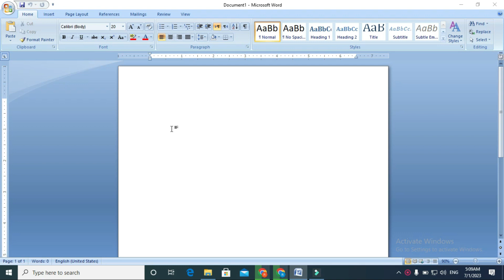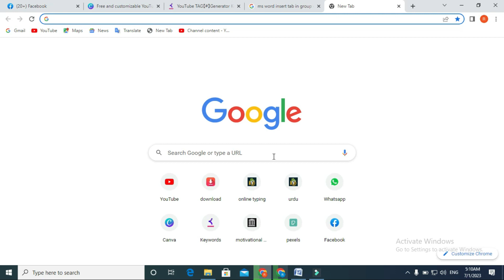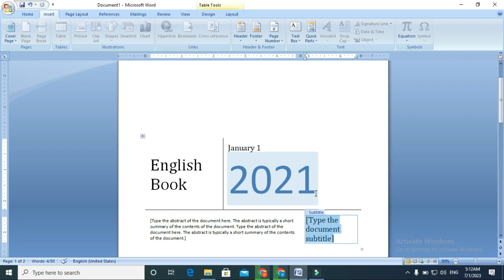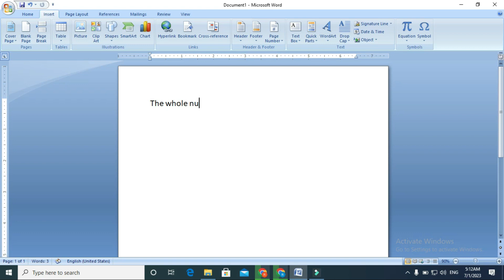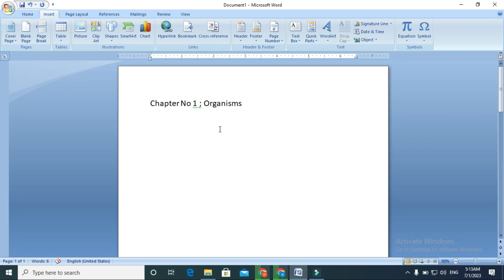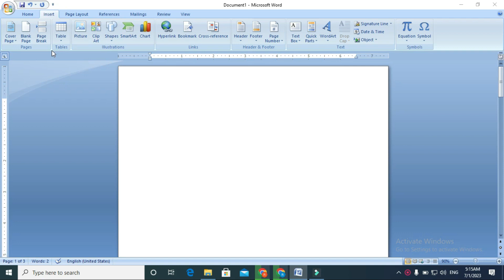Ms Word Insert Menu_ Pages Group in _pashto _Rafid Tech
In this video we are starting Insert tab of MS Word 2010 we discuss the pages group in simple pashto language, so in this group we have cover page, blank page and page break.
My perviouse video in home tab
Home tab video IN pashto